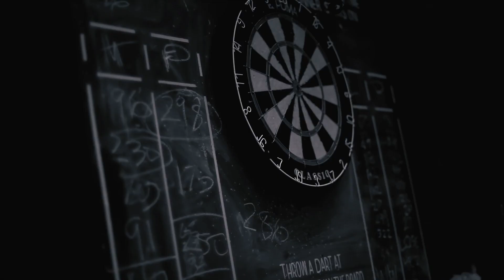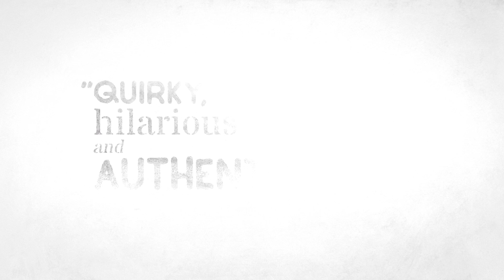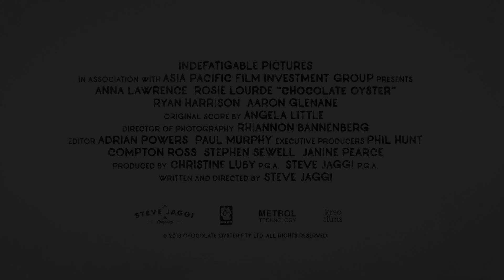Chocolate Oyster – Trailer – SFF 18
Australian experimental, observational comedy about young people in Sydney struggling to get ahead in love and their careers
Chocolate Oyster follows twenty-somethings Ellie (Anna Lawrence) and Taylor (Rosie Lourde), who live in Bondi apartments they can’t really afford, and pursue their dreams in a city that seems intent on thwarting them. Taylor chases a dance career by day and works as a waitress at night, while supporting her new boyfriend Henry (Ryan Harrison), an aspiring playwright. Tired of being with a dependent and juvenile boyfriend, Ellie ends her relationship and begins to see Craig (Aaron Glenane), a chef who dreams of creating a signature dish that will make his name. With the story workshopped between actors and director, and a great deal of improvisation, the monochrome Chocolate Oyster has a breezy quality that reflects both the beauty and difficulty of life in Sydney.

Festival guest: Steve Jaggi

Supported by UNSW Sydney